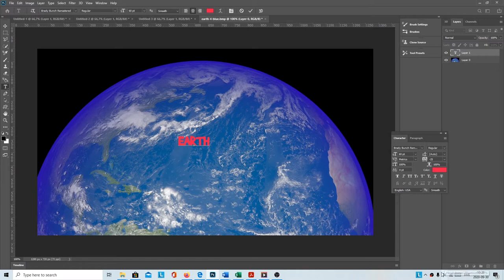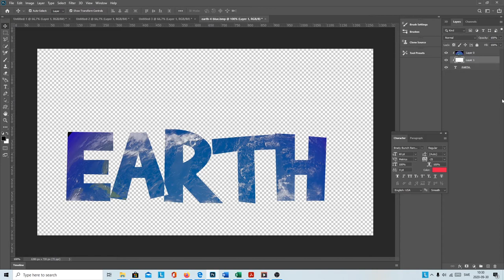Mastering Clipping Masks in Photoshop: A Step-by-Step Guide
In this comprehensive tutorial, you'll learn how to effectively use clipping masks in Adobe Photoshop to create stunning and professional-looking designs. We'll guide you through the basics of clipping masks, show you how to apply them to your layers, and demonstrate various creative techniques to enhance your images and projects. Whether you're a beginner or an experienced Photoshop user, this video will provide you with valuable insights and tips to take your design skills to the next level. By the end of this tutorial, you'll be able to use clipping masks confidently to achieve impressive results in your graphic design work.